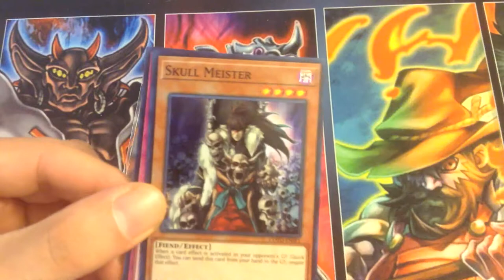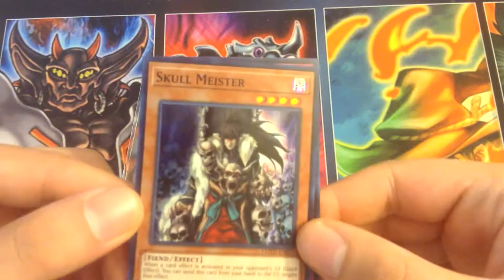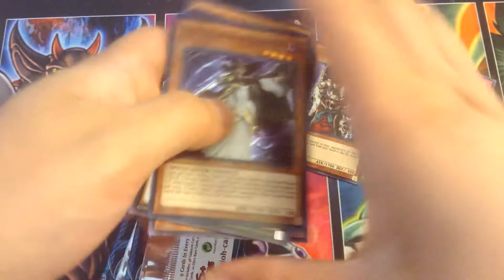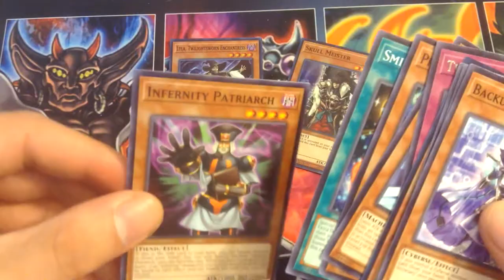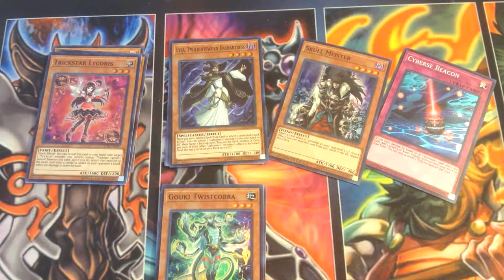NZero's Yu-Gi-Oh Opening 3 - Code of the Duelist Special Edition